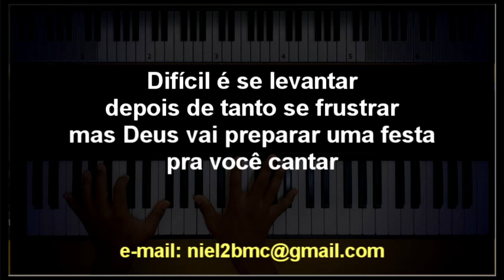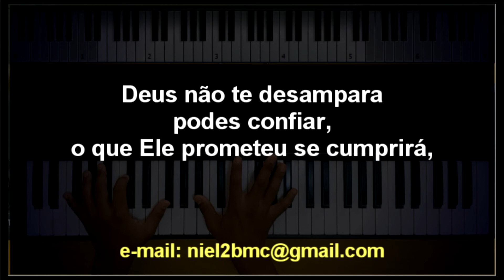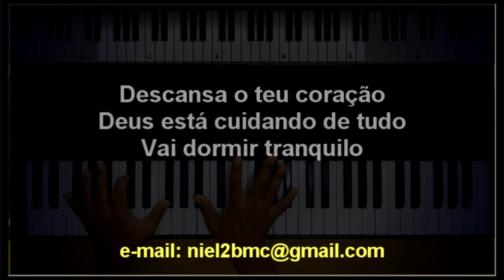🎤 Pode Dormir Tranquilo (PLAYBACK LEGENDADO no Piano – TOM FEMININO “E”) Kellen Byanca